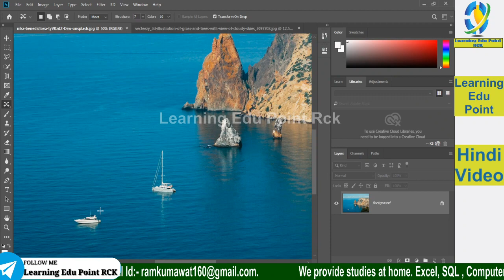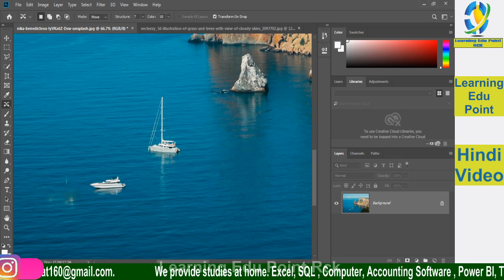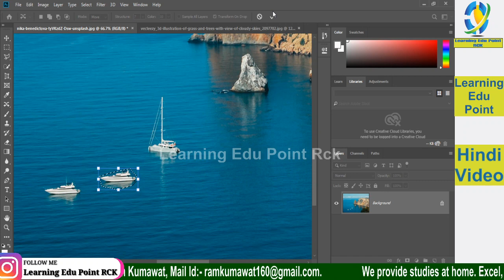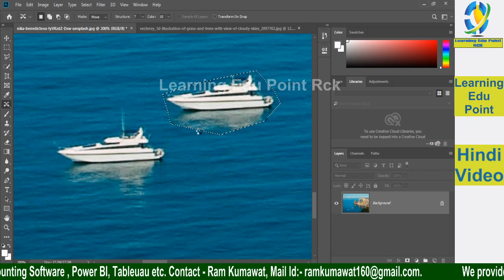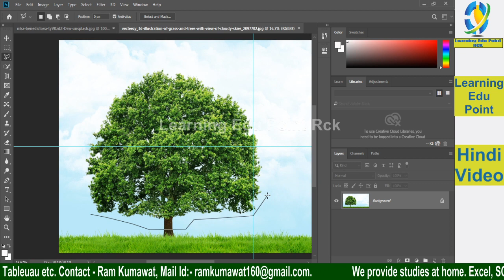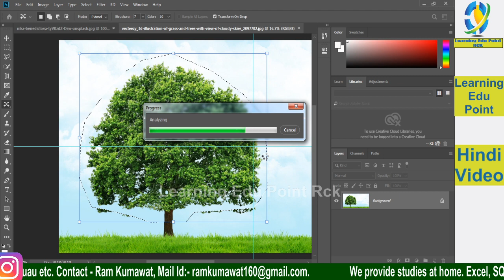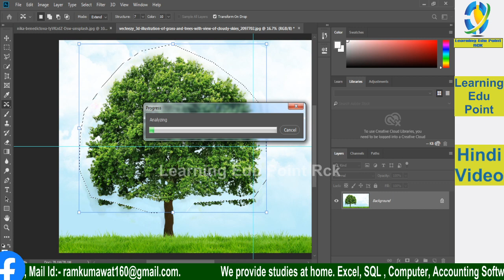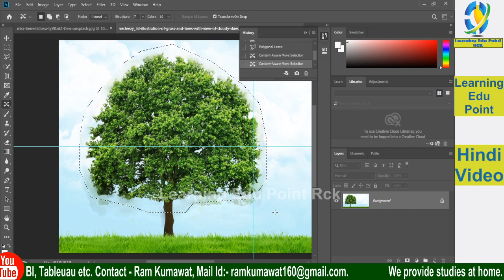10 CONTENT AWARE MOVE TOOL IN ADOBE PHOTOSHOP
photoshop
adobe photoshop
lightroom
photoshop online
adobe lightroom
free photoshop
photoshop cs6
adobe photoshop 7.0
photoshop cc
adobe photoshop express
lightroom classic
adobe photoshop cc
photoshop express
photoshop 2021
adobe photoshop cs6
photoshop 7.0
photoshop elements
camera raw
ps touch
photoshop 2020
lightroom cc
lightroom online
ps photoshop
photoshop for mac
creativecloud
lightroom premium
photoshop cs3
photoshop price
adobe cs6
lightroom pc
photoshop lightroom
photoshop cs5
ps cc
photoshop cc 2020
adobe photoshop price